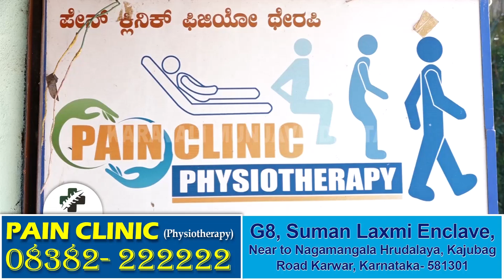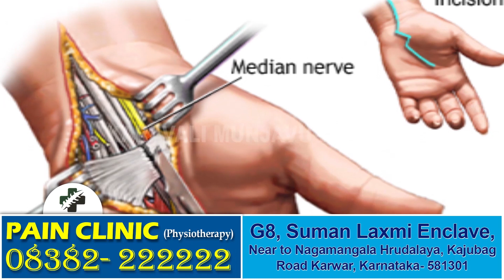Gokarnaಸೇರಿದಂತೆ ಹಲವಡೆ ದೇವಾಲಯದಲ್ಲಿ ಪೂಜೆ ಸಲ್ಲಿಸಿದ ನಾರಿಯರು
Gokarna ಸೇರಿದಂತೆ ಹಲವಡೆ ದೇವಾಲಯದಲ್ಲಿ ಪೂಜೆ ಸಲ್ಲಿಸಿದ ನಾರಿಯರು